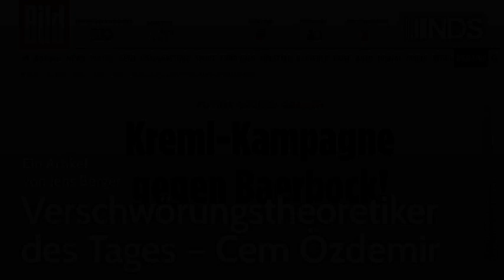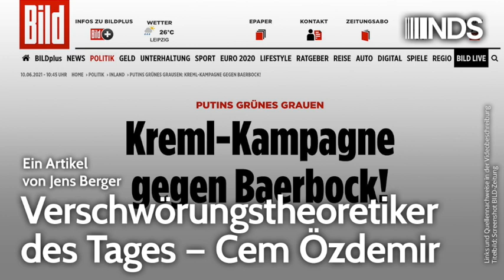Verschwörungstheoretiker des Tages – Cem Özdemir | Jens Berger | NachDenkSeiten-Podcast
Kontoinhaber: IQM e.V. NachDenkSeiten BZA
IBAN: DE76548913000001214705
BIC-Code: GENODE61BZA

Wer Annalena Baerbock kritisiert, ist Handlanger Putins und Teil einer Kreml-Kampagne gegen „Putins grünes Grausen“ (Zitat: BILD). So sieht es zumindest der Grünen-Politiker Cem Özdemir. Belege, Indizien oder gar Beweise hat er dafür natürlich nicht. Wäre es nicht Özdemir und würden diese wirren Sätze nicht von SPIEGEL, Tagesspiegel und BILD kritiklos abgedruckt, würden die Faktenchecker der Nation hier wohl zu Recht eine Verschwörungstheorie wittern. Ist Özdemir die frühsommerliche Hitze zu Kopfe gestiegen, dass er nun auf Atilla Hildmanns Spuren wandelt? Nein. Özdemir ist vielmehr das, was Albrecht Müller vollkommen zu Recht als „Einflussagent“ bezeichnet. Und das ist keine Verschwörungstheorie, sondern gut belegbar. Von Jens Berger.

Artikel veröffentlicht am: 10. Juni 2021 um 11:21
Autor: Jens Berger
Sprecher: Tom Wellbrock
Titelbild: Screenshot BILD-Zeitung